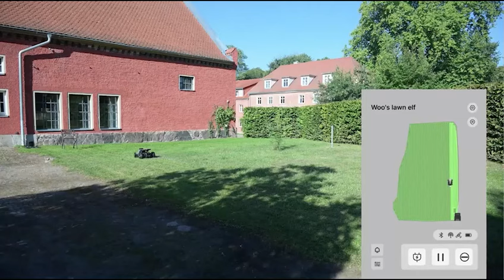Airseekers Tron Complete 500m2 Lawn Mowing in Germany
Come see how Tron perfectly cuts an entire European lawn with a pure vision-based solution.

Join us on the Search FB Group 'Airseekers Tron Global Launch Group' for exclusive discounts.